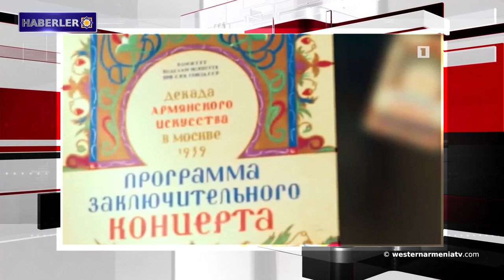Batı Ermenistan haberleri 06-08-2020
1- Batı Ermenistan’ın Tigranakert-Diyarbakır Surları'nda temizlik ve restorasyon çalışmaları devam ediyor.
2- Ermenistan Cumhuriyeti’nden Lübnan'a özel yardım uçuşu 8 Ağustos'ta gerçekleşecek.
3- Ermenistan Cumhuriyeti’nde OHAL bir ay uzatıldı.
4- Beyrut’ta gerçekleşen korkunç patlamada ölen Ermenilerin sayısı 11’e yükseldi.
5- Cavakhk’ın Aragva köyü köprüsünün inşaatı tamamlanacak.
6- Kimliği belirsiz kişiler Suriye’deki Amerikan askeri üssüne ateş açtılar.
7- Ermenistan Cumhuriyeti’nin Ulusal Filհarmoni Orkestrası Beethoven’in tüm 9 Senfonisini seslendirip videoya kaydedecek.